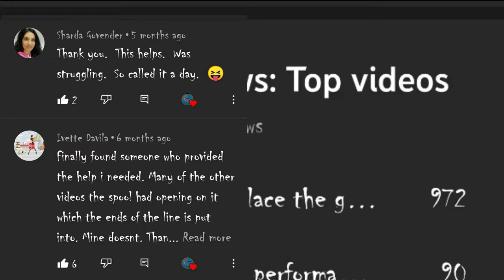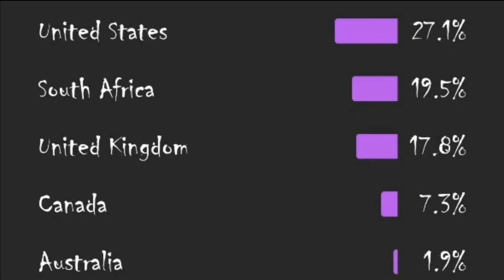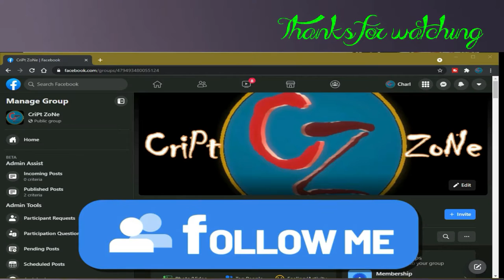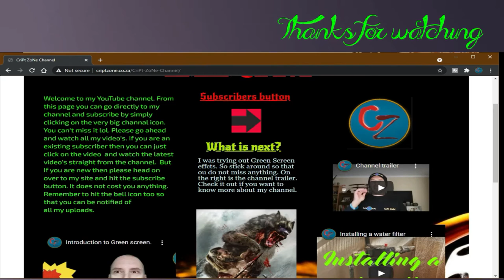500 subscribers!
Hi my  awesome Criptzonians! This is for you.  Thank you to everyone who made this possible. I will do a give away when I reach 1000 subs.